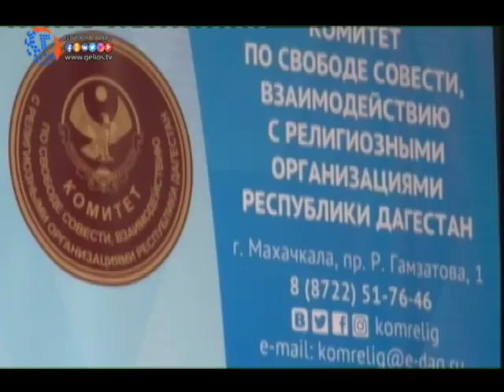В Хасавюрте состоялась встреча выпускников школ города с представителями духовенства республики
18 мая, в доме культуры «Спартак», состоялась встреча выпускников школ города с представителями Комитета по свободе совести, взаимодействию с религиозными организациями РД, Муфтията РД и Дагестанского гуманитарного института.